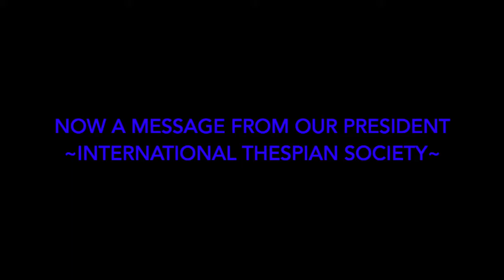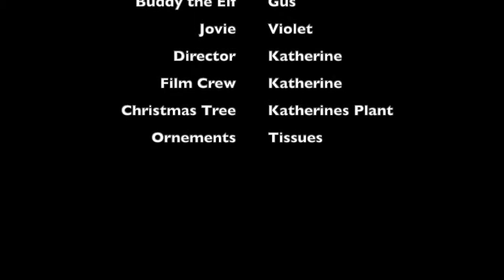SHS Theater Promo 2021